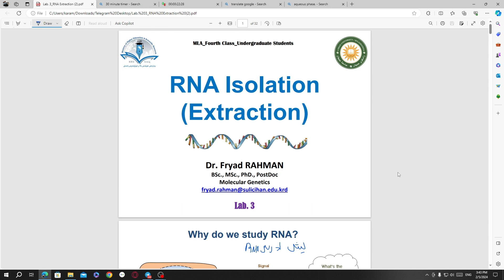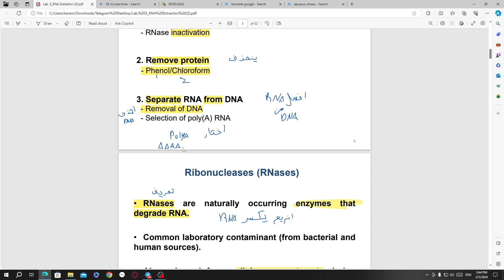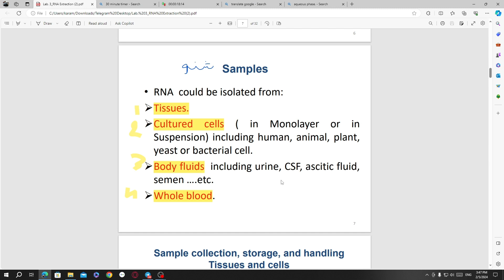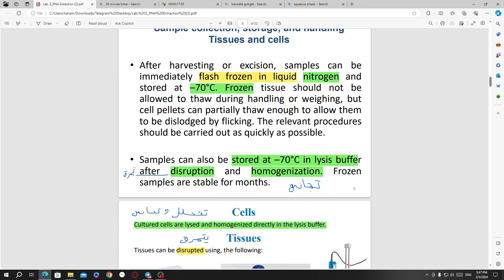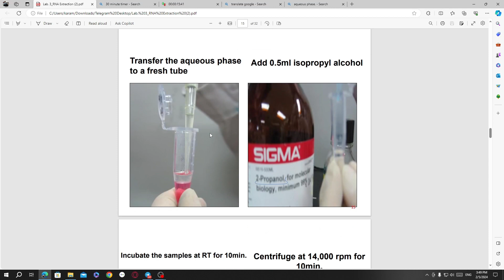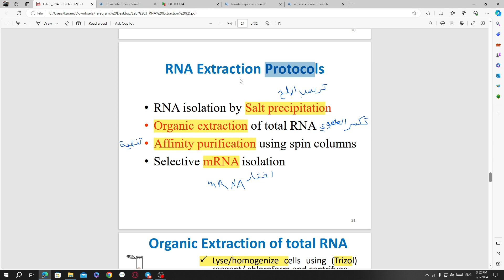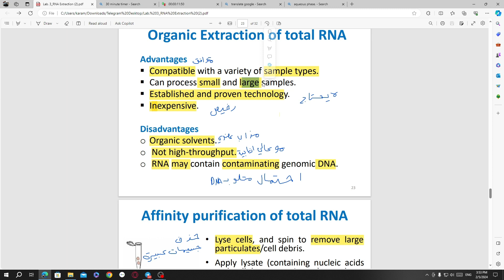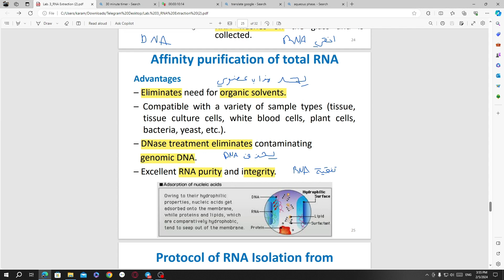lab3 genetic hsyn